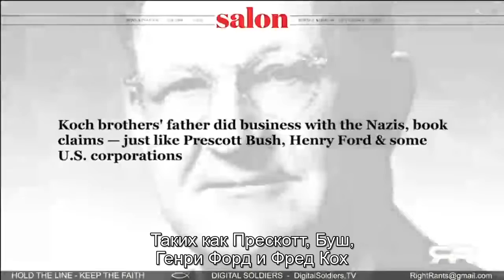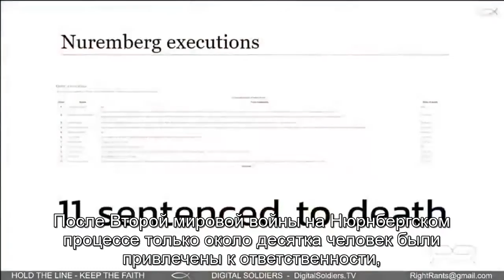Краткий обзор взаимосвязи США и нацизма от портала InfoWars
Ежегодно с 2012 года Россия вносит на рассмотрение ООН резолюцию против героизации нацизма. Этот ни к чему не обязывающий документ общего характера призывает к бдительности перед лицом современных форм ксенофобии и реабилитации Третьего рейха.

Каждый год эта резолюция принимается подавляющим большинством голосов. Однако почти все страны НАТО, в том числе Европейский союз, и Франция в том числе, воздерживаются, а небольшая горстка государств голосует против: Канада и Палау в самом начале, Украина с 2014 года и США постоянно.

Понимание того, почему США постоянно голосует против героизации нацизма, в данном видео.